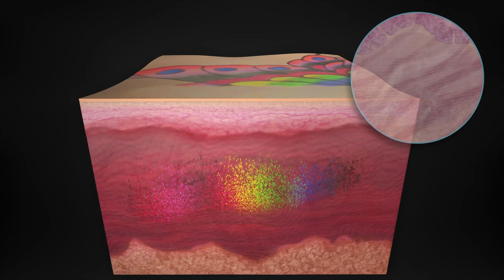𝐋𝐀𝐒𝐄𝐑 𝐍𝐃 𝐘𝐀𝐆 - 𝐂Ô𝐍𝐆 𝐍𝐆𝐇Ệ 𝐗Ó𝐀 𝐗Ă𝐌 𝐇À𝐍𝐆 ĐẦ𝐔 𝐓Ạ𝐈 𝐕𝐈Ệ𝐍 𝐓𝐇Ẩ𝐌 𝐌Ỹ 𝐃𝐈𝐕𝐀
𝐕ớ𝐢 𝐬ự 𝐫𝐚 đờ𝐢 𝐜ủ𝐚 𝐜ô𝐧𝐠 𝐧𝐠𝐡ệ 𝐋𝐚𝐬𝐞𝐫 𝐍𝐝 𝐘𝐚𝐠 𝐱ó𝐚 𝐱ă𝐦 𝐦ớ𝐢 𝐧𝐡ấ𝐭 𝐡𝐢ệ𝐧 𝐧𝐚𝐲, đượ𝐜 𝐭ổ 𝐜𝐡ứ𝐜 𝐅𝐃𝐀 𝐇𝐨𝐚 𝐊ỳ 𝐤𝐢ể𝐦 𝐜𝐡ứ𝐧𝐠 𝐯ề độ 𝐚𝐧 𝐭𝐨à𝐧 𝐯à 𝐡𝐢ệ𝐮 𝐪𝐮ả. Đượ𝐜 𝐯𝐢ệ𝐧 𝐭𝐡ẩ𝐦 𝐦ỹ 𝐃𝐈𝐕𝐀 ứ𝐧𝐠 𝐝ụ𝐧𝐠 𝐠𝐢ú𝐩 𝐥𝐨ạ𝐢 𝐛ỏ 𝐦ọ𝐢 𝐡ì𝐧𝐡 𝐱ă𝐦 𝐤𝐡ô𝐧𝐠 𝐦𝐨𝐧𝐠 𝐦𝐮ố𝐧 𝐦ộ𝐭 𝐜á𝐜𝐡 𝐧𝐡𝐚𝐧𝐡 𝐜𝐡ó𝐧𝐠, 𝐡𝐢ệ𝐮 𝐪𝐮ả.

So với các công nghệ xóa xăm cũ, cơ chế hoạt động của Laser Nd Yag với bước sóng kép 1064nm và 532nm tạo ra hiệu ứng quang cơ cực mạnh giúp phân hủy các hắc sắc tố mực thành mảnh li ti, xóa sạch mực xăm trên bề mặt da và sâu bên trong lớp biểu bì.

Ư𝒖 đ𝒊ể𝒎 𝒗ượ𝒕 𝒕𝒓ộ𝒊 𝒄ủ𝒂 𝒄ô𝒏𝒈 𝒏𝒈𝒉ệ 𝑳𝒂𝒔𝒆𝒓 𝑵𝒅 𝒀𝒂𝒈

✔️ Khả năng loại bỏ hình xăm lên đến 99%, không để lại sẹo.
✔️ Xóa bỏ trên 10 loại màu mực, ngay cả màu mực phức tạp như đỏ, cam,...
✔️ Xóa xăm tại mọi vị trí trên cơ thể, cả những vùng da nhạy cảm nhất.
✔️ Không đau rát, khó chịu trong quá trình xóa xăm.
✔️ Khả năng nhận diện chính xác vị trí hình xăm, không làm tổn thương vùng da lân cận.
✔️ Rút ngắn thời gian gấp 2 lần so với các công nghệ cũ.

Viện thẩm mỹ DIVA mang đến cho khách hàng mức chi phí dịch vụ xóa xăm Laser Nd Yag  vô cùng phải chăng, hợp lý và cam kết không phát sinh trong quá trình thực hiện.

Xóa sạch hình xăm không để lại sẹo. Ưu đãi làm đẹp tới 65%. Nhanh tay nhận ngay cơ hội duy nhất 99 suất đầu tiên.

Viện thẩm mỹ DIVA - Hệ thống chuỗi thẩm mỹ lớn nhất Việt Nam
📞Tổng đài CSKH : Hotline 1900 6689